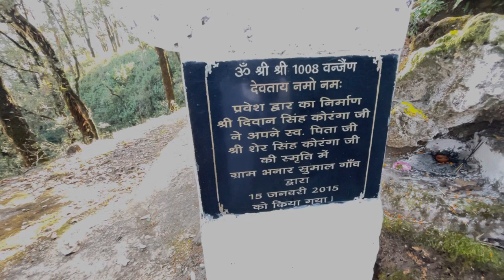Uttarakhand के मशहूर youtuber @Pahadihilltop पहुँचे शिकार भनार मंदिर 🚩 | दिल ख़ुश हो गया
Vlog - 10

Uttarakhand के मशहूर youtuber ​⁠ पहुँचे शिकार भनार मंदिर 🚩 | दिल ख़ुश हो गया